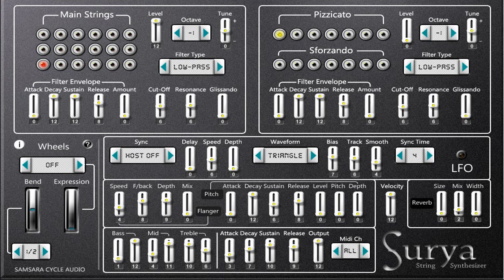Surya || Free VST Plugin || String synth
Surya Free String VST Plugin

Surya is a string synthesizer.